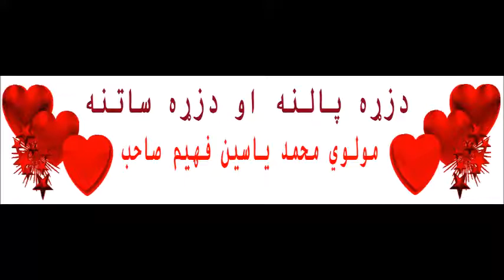6 دزړه پالنه او دزړه ساتنه , Maulana Mohommad Yasin Fahim, Pashto Islami Bayan